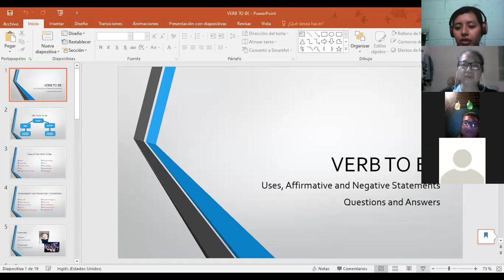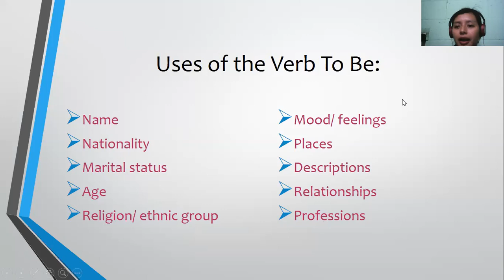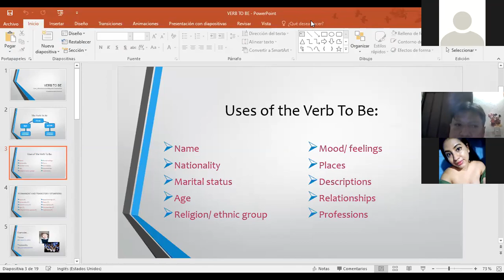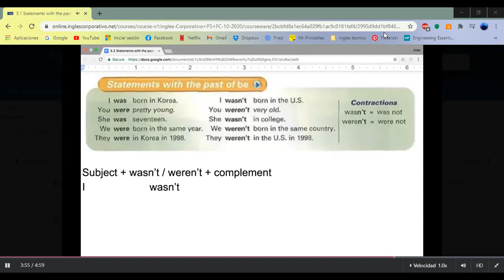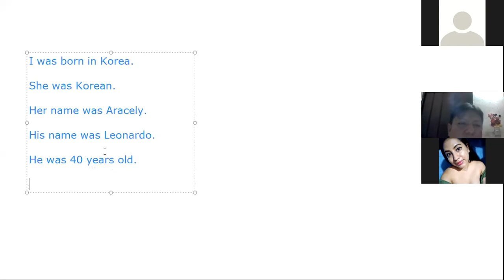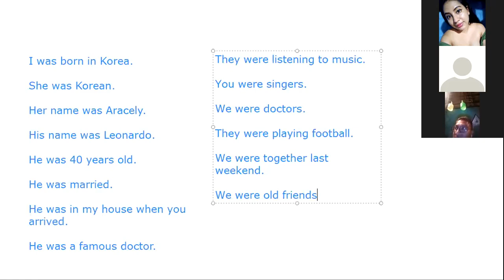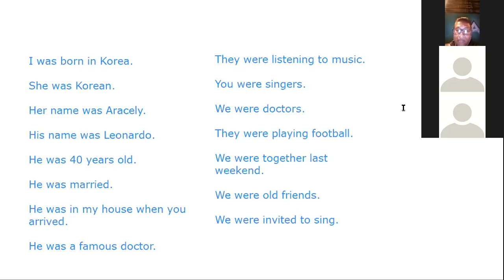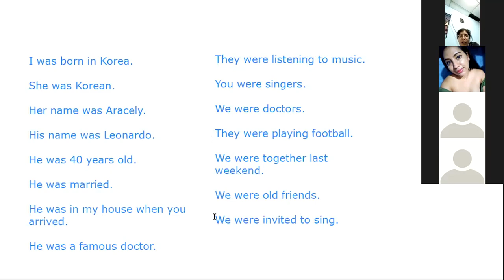Ingles Corporativo-Was/ Were: Affirmative and Negative Statements